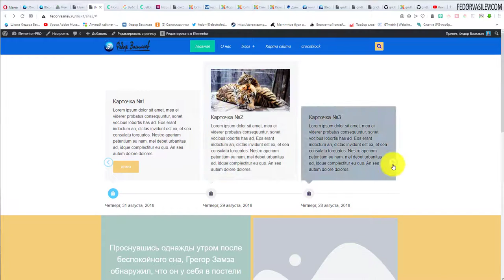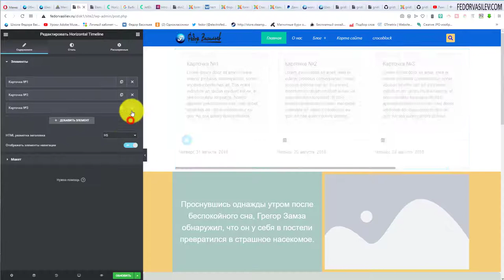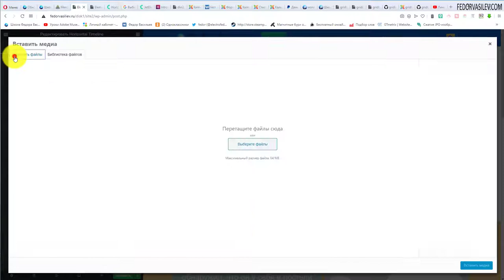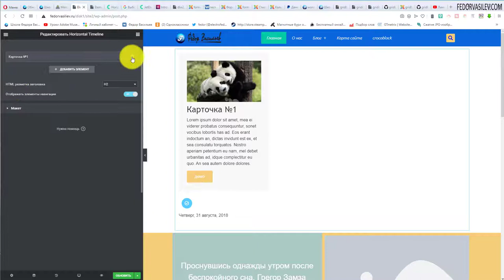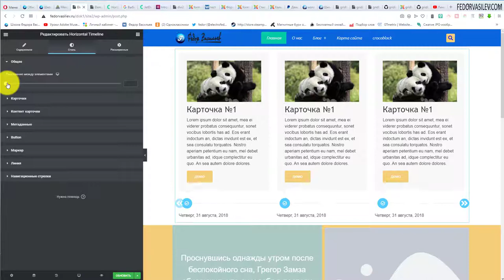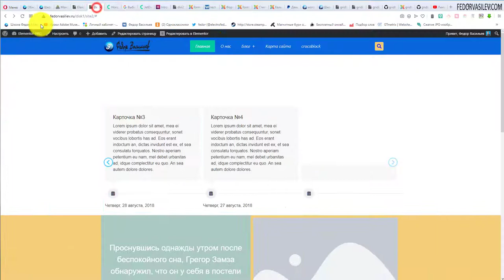Crocoblock — Horizontal Timeline, Elementor PRO, WordPress #9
В этом видео вы узнаете как отобразить ваш контент в компактном и красивом виде.